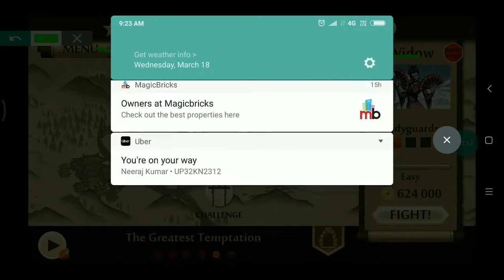Shadow fight 2